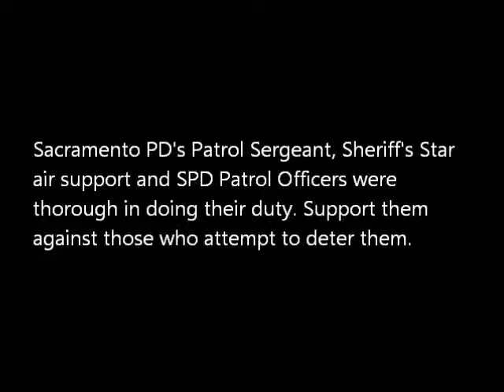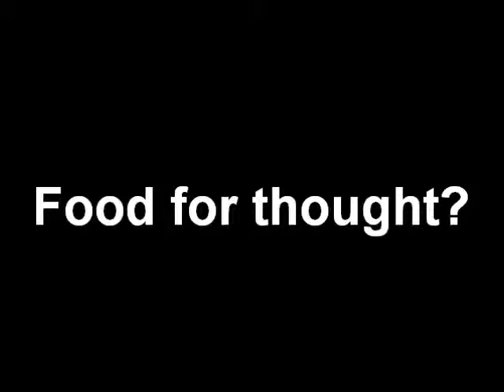911Abuse - What's the Real Story?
Sacramento Police do their duty as always. Is this some new guerrilla tactic by fringe homeless protesters?